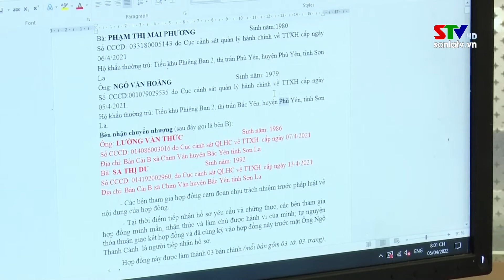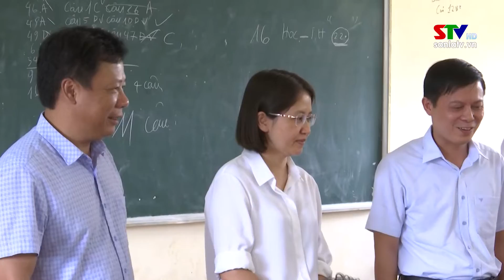Chào ngày mới 1/7/2022